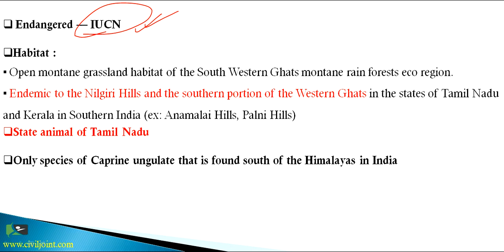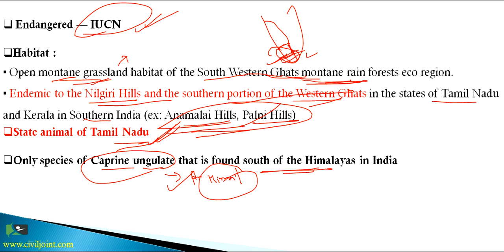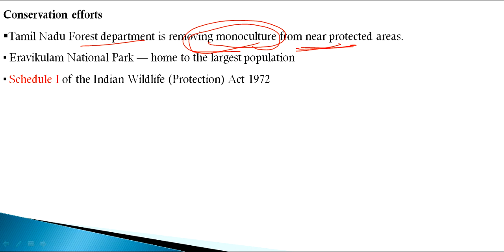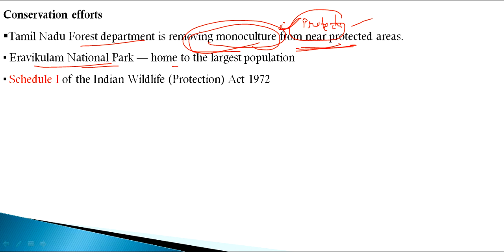Nilgiri Tahr (Endangered Specie ) BY CIVIL JOINT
Nilgiri Tahr is an endangered specie..its only found in India...